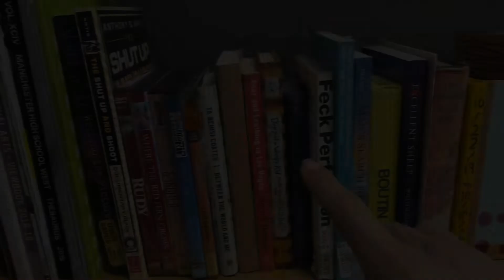BOUTIN Ep. 14 ACTION/INTENTION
It seems like the norm is to just ignore and delay what we really want. Often it feels like because I have the INTENTION to do something that is enough. Recently this idea was disrupted when a teacher and mentor in my life finally called me out on not taking ACTION. This reminded me of a dream that a friend and i had 5 years ago. Here is that story.